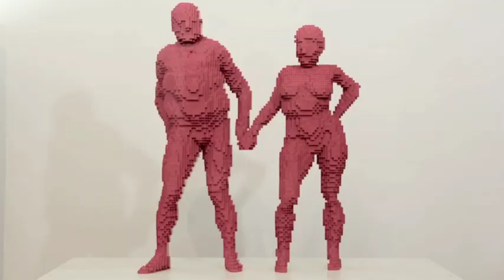Artist Nathan Sawaya's Everlasting Time-lapse, built with LEGO® bricks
(Piece Count: 10,584)
Let’s (virtually) hold hands! Creating LEGO art is a labor of love for artist Nathan Sawaya. He created over 1,000 works of art using over 1 million LEGO bricks for The Art of the Brick exhibition.

For more science videos and blog posts, check out